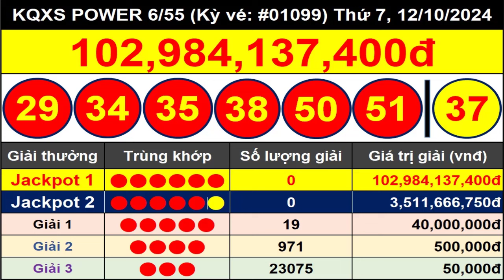Kết Quả Xổ Số Tự Chọn POWER 6/55 Ngày 12/10/2024 - Vietlott 6/55 - Kỳ Vé #01099 - VIETLOTT